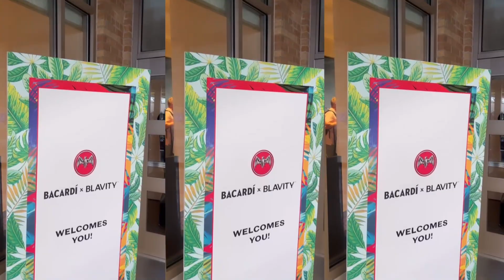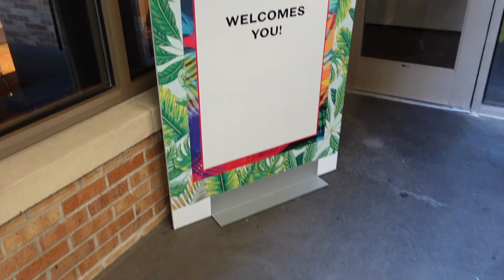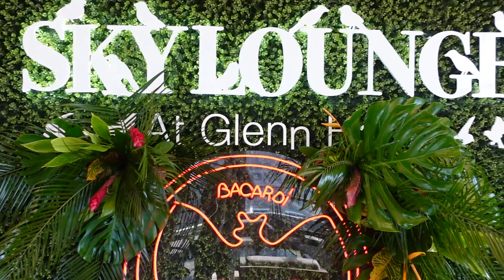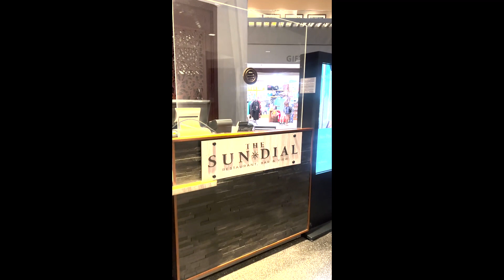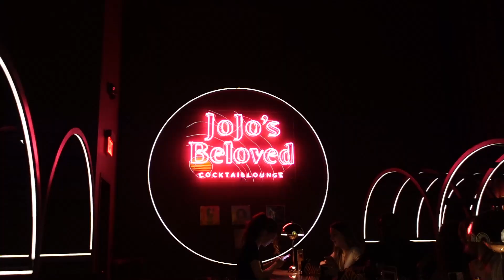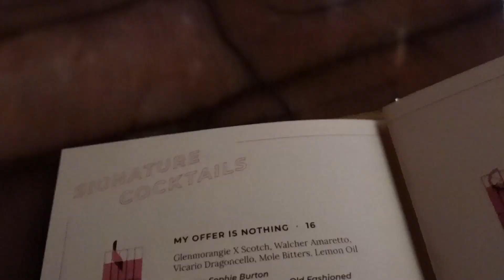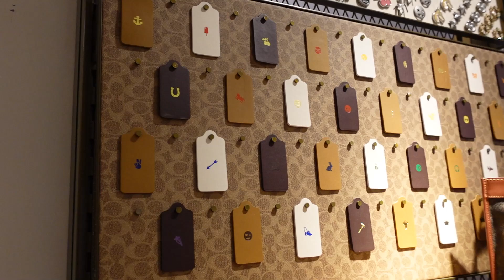ATL Vlog I Come with me to the 2022 One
Queens! WE GOING TO ATL BABYYYYYYY for the @ONEMusicfest ! I had the amazing opportunity to work with Bacardi and they treated Ant & I to a phenomenal weekend!!! What makes this trip that much more special is that they played our wedding song and it was our 6 month anniversary weekend😍

Another amazing bonus is that I got to meet so many of you amazing queens! Like who knew so many of y'all are in ATL...should we do an ATL T-Party Takeover 👀

Anyway, I had so much fun bring you along! Hope you enjoy ❤️

xo Tanya Marie

L I N K S   F R O M  V I D E O:

Bottega Boots
Coach Fur Tabby
Leather Boots
High Dunks

S I G N   U P   T O   B E  N O T I F I E D:

S O C I A L  M E D I A   C O U R S E S

S H O P  M Y  O U T F I T S   H E R E:
liketoknow.it/lifeoftanyamarie

S H O P  M Y  R E C E N T  P U R C H A S E S  H E R E:

S I G N  U P   F O R  M Y  N E W S L E T T E R   L I N K: